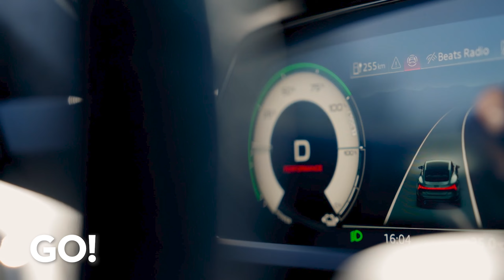Die Messlatte wurden noch höher geschraubt - Der neue Audi e-tron GT